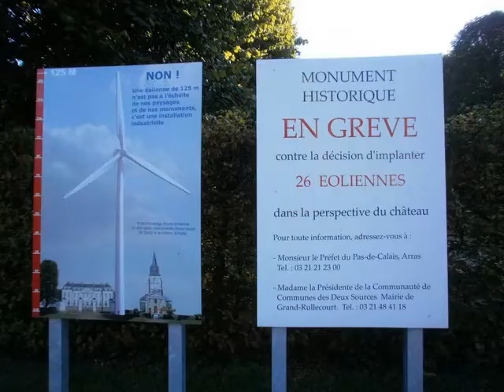Gouy en Artois